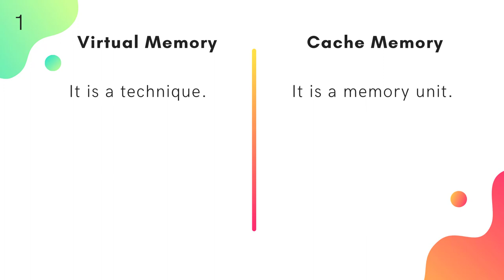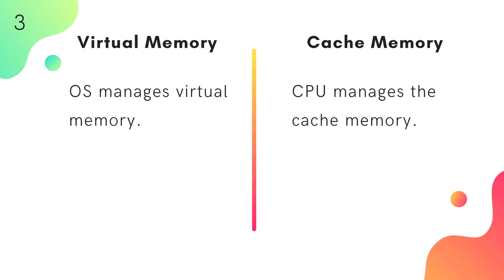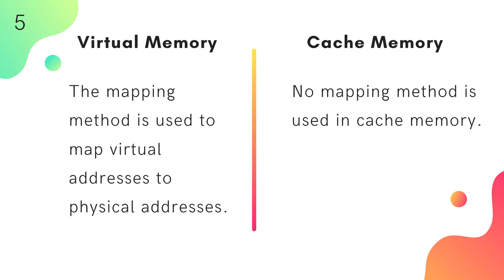Difference Between Virtual Memory and Cache Memory | Operating System | #22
Virtual memory and cache memory are two types of memory used in computers to store data and improve the performance of the system. The main difference between virtual memory and cache memory is their purpose and location in the memory hierarchy.

Virtual memory is a type of memory that is implemented by the operating system to allow a computer to compensate for the lack of physical memory (RAM) by temporarily transferring data from RAM to a hard disk or other storage device. Virtual memory allows a computer to run programs that are larger than the available RAM by creating a virtual address space that is larger than the physical memory. When a program accesses data that is not in RAM, the operating system retrieves it from the virtual memory and stores it in RAM for faster access. Virtual memory is slower than RAM, but it allows a computer to run more programs and handle larger workloads.

Cache memory is a type of memory that is used to store frequently accessed data and instructions to improve the performance of the system. Cache memory is located between the processor and main memory, and it is much faster than main memory. When a program accesses data or instructions, the processor first checks the cache memory to see if the data is already stored there. If the data is found in the cache memory, it is retrieved from there, which saves the time and energy needed to access the main memory. Cache memory is smaller and more expensive than main memory, but it can significantly improve the performance of the system.

Virtual memory and cache memory are both important components of a computer system, and they work together to improve the performance and flexibility of the system. Virtual memory allows a computer to run larger programs and handle larger workloads, while cache memory speeds up the access to frequently used data and instructions.